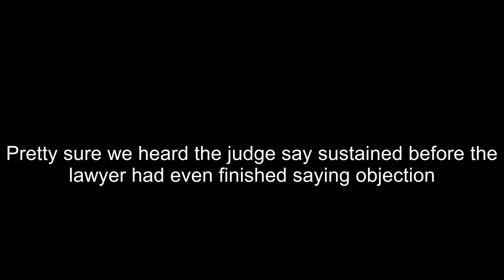Amber Heard's lawyer gets stunlocked (xQc)